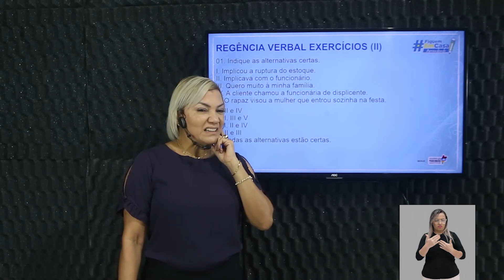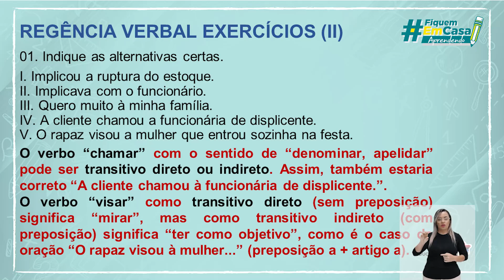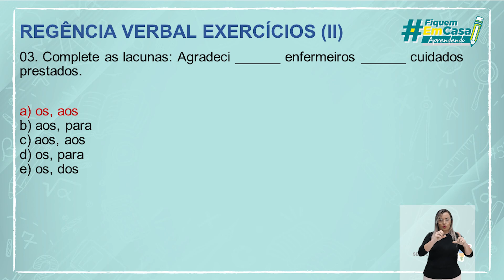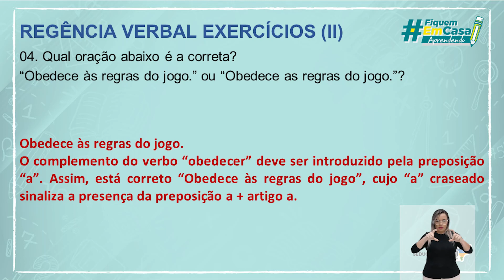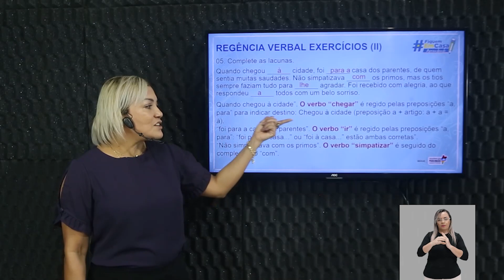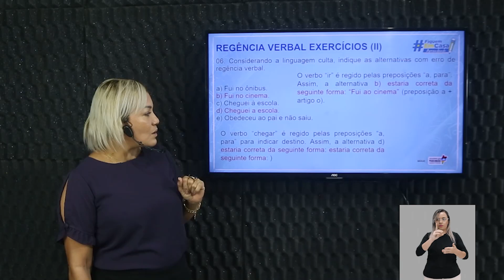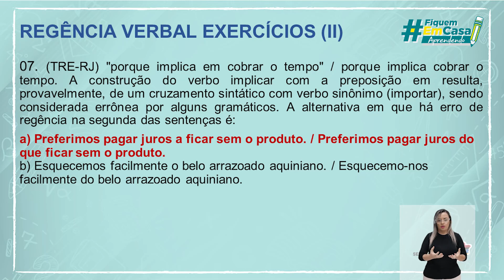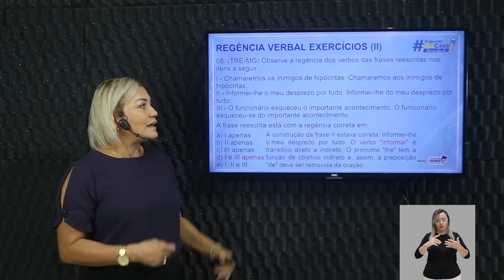Regência verbal (Exercícios comentados – Parte ll)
Língua Portuguesa – Regência verbal (Exercícios comentados – Parte ll) – 3° período